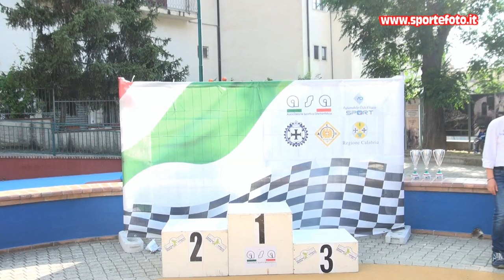Maurizio Pepe - 5` Slalom Citta` di Luzzi (CS) 18-06-23